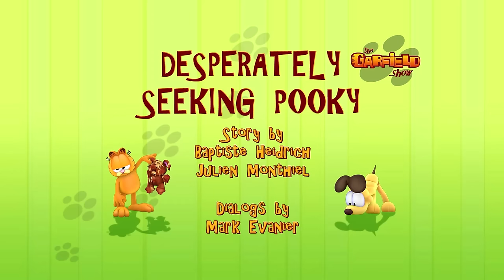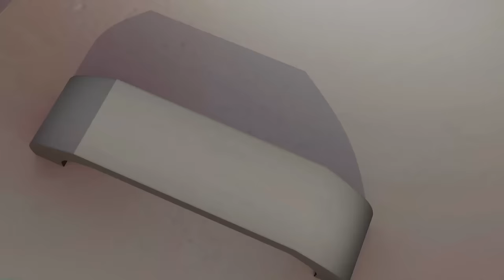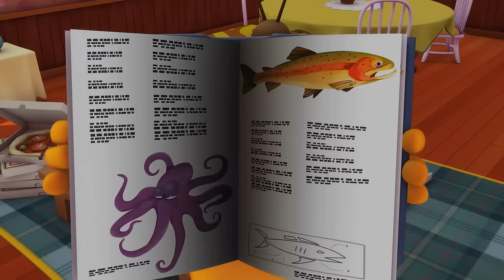😨Watch out for Garfield the Monster! 😲 - The Garfield Show